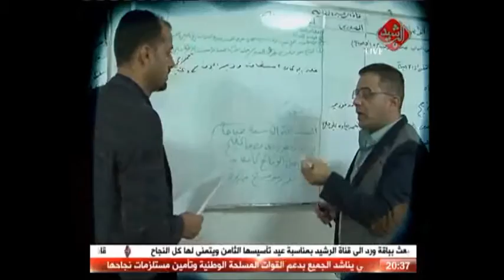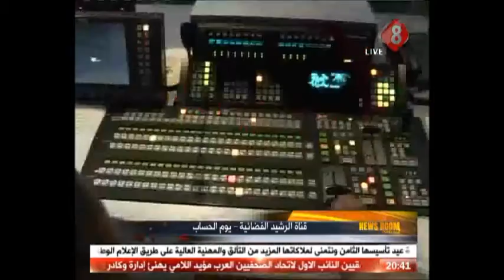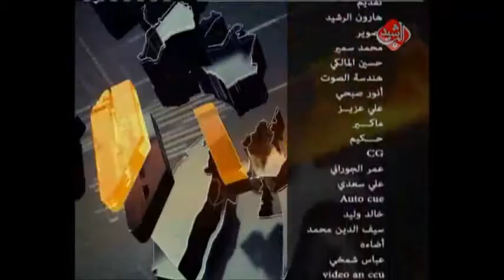News Room غرفة الاخبار / قناة الرشيد الفضائية - يوم الحساب